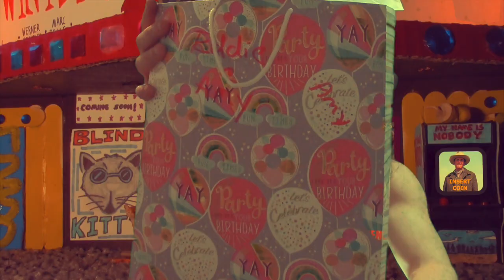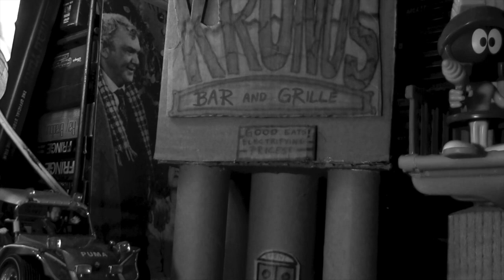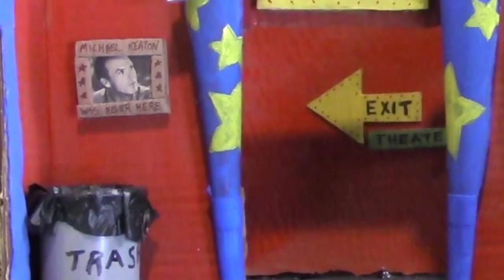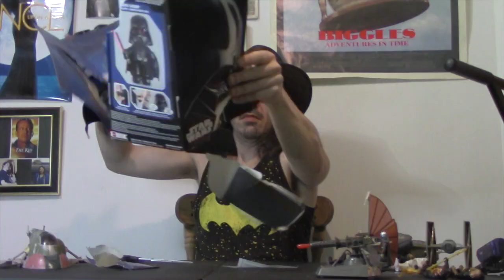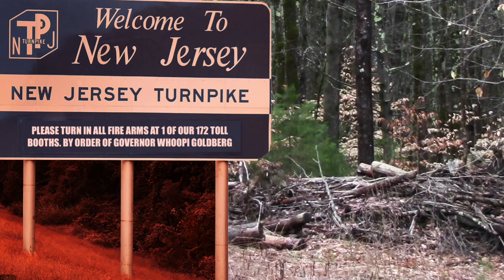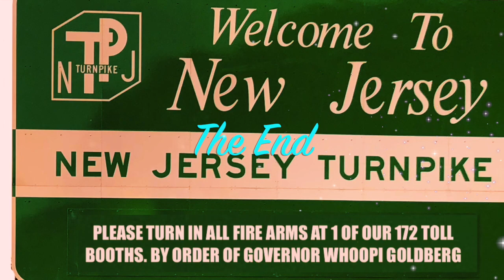UNBOXING! A Pile of Random TOYS!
After a visit from FATHER SPAGETTY I am left with a bag of toys he got for me over the last year for Christmas and my birthday. So join me on this fun adventure into Spagettyville as I unbox this MYSTERY BAG of action figures and more!